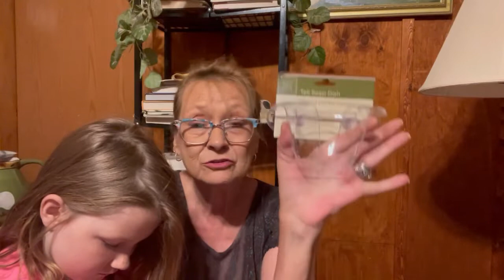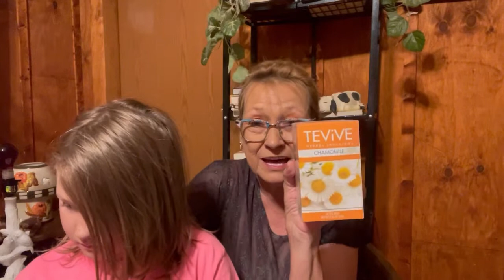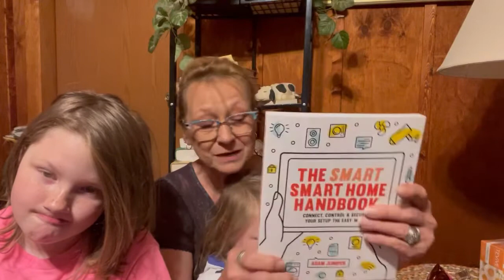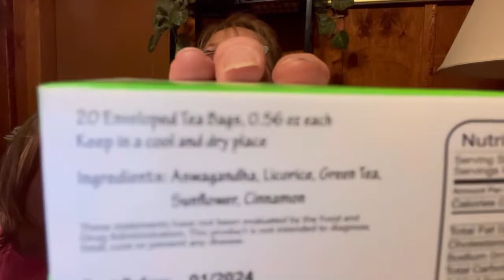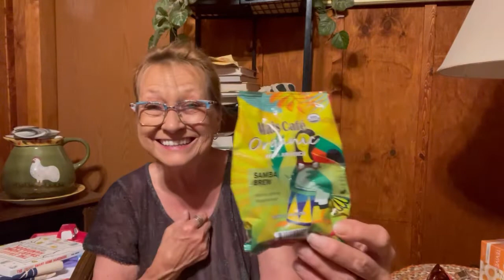Dollar Tree haul with special guests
My haul got a little chaotic. 😂. I’m sorry if not totally focus. Pushing through a migraine, but it was fun having the kids join in. Thank all of you so much. Have a great 4th